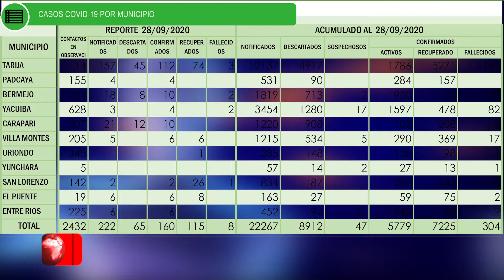160 NUEVOS CASOS Y 8 DECESOS REPORTA HOY EL SEDES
El SEDES reporto 160 nuevos casos positivos por covid-19, 115 personas recuperados y 8 fallecidos. Con estos nuevos índices el departamento suma un total de  13.308 confirmados y 304 fallecidos.